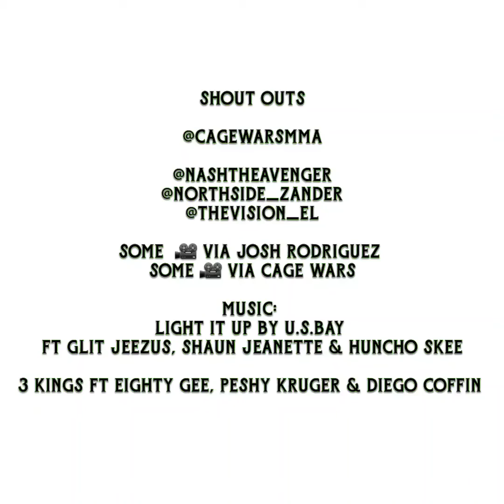Cage Wars 53 was an amazing event and I was there! Fighters Elshaddai Vanhoesen & AlexZander Little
Shout to @NashTheAvenger with the electric 🎸 National Anthem

Cage Wars MMA

Music
Light It Up by U.S.Bay ft Glit Jeezus, Shaun Jeanette and Huncho Skee

3 Kings ft Eighty Gee, Peshy Kruger and Diego Coffin